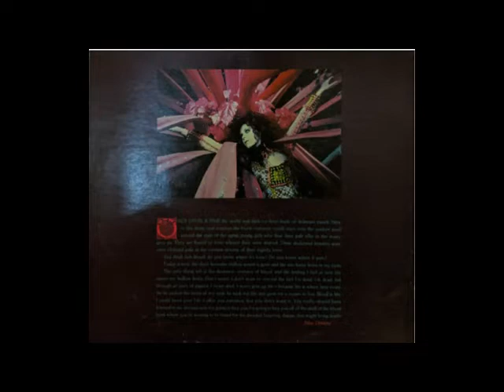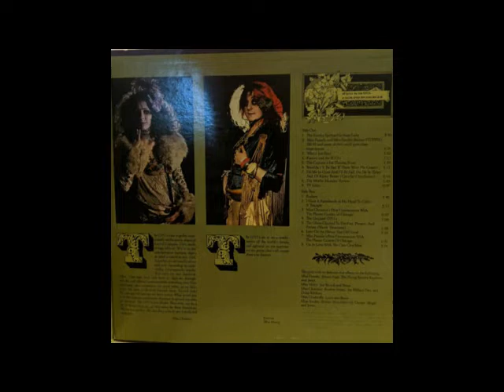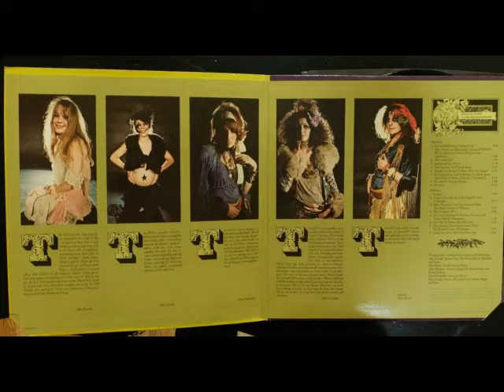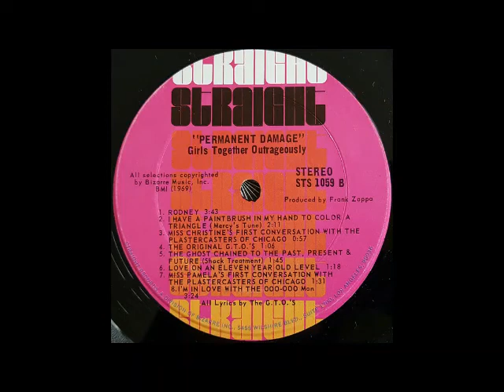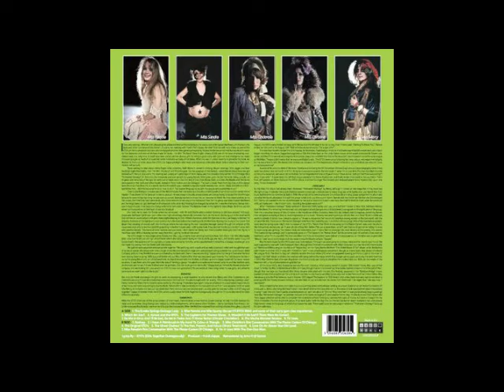Jeff Beck w/ GTOs Permanent Damage album (1969)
The Eureka Springs Garbage Lady (0:00 - 3:47)
The Captain's Fat Theresa Shoes (3:48 - 5:41)
Shock Treatment (The Ghost Chained to the Past Present & Future) (5:42 - 7:28)
from "Permanent Damage" album by The GTO's released in 1969.

The GTO's (Girls Together Outrageously) are:
Miss Christine, Miss Mercy, Miss Cinderella, Miss Pamela, Miss Sandra.

"The Eureka Springs Garbage Lady"
Guitar – Jeff Beck; Bass – Roy Estrada; Drums – Jimmy Carl Black; Keyboards – Craig Doerge, Ian Underwood. Written by Craig Doerge, Cynthia Sue Wells, Nick St. Nicholas.

"The Captain's Fat Theresa Shoes"
Guitar – Jeff Beck; Bass – Roy Estrada; Drums – Jimmy Carl Black; Keyboards – Craig Doerge, Ian Underwood. Written by Christine Frka, Cynthia Sue Wells, Pamela Ann Miller, Sandra Lynn Rowe, Davy Jones, Sparkie Parker.

"The Ghost Chained to the Past Present & Future (Shock Treatment)"
Guitar – Jeff Beck; Vocals – Rod Stewart; Bass – Roy Estrada; Drums – Jimmy Carl Black; Keyboards – Craig Doerge, Ian Underwood, Nicky Hopkins. Written by Cynthia Sue Wells, Judith Edra Peters.

Musicians on the album:
Jeff Beck, Lowell George, Ry Cooder - guitar
Roy Estrada, Ron Wood - bass guitar
Craig Doerge, Ian Underwood, Nicky Hopkins - keyboards
Don Preston - synthesizer
Jimmy Carl Black - drums
Frank Zappa - tambourine
Rod Stewart - vocals
Cynthia Albritton - voice on telephone connection.

Composed by Davy Jones, Miss Sparky.
Lyrics by GTO's
Producer – Frank Zappa